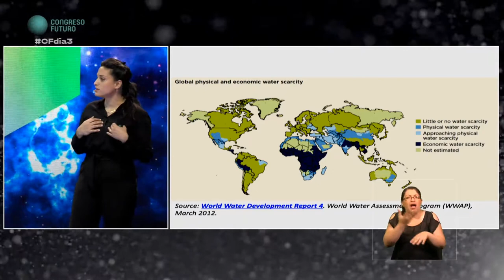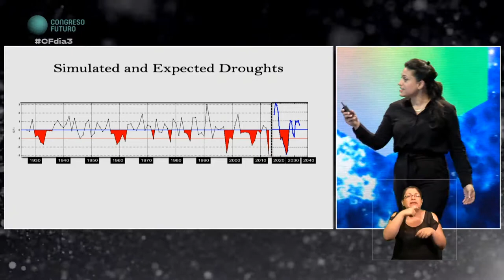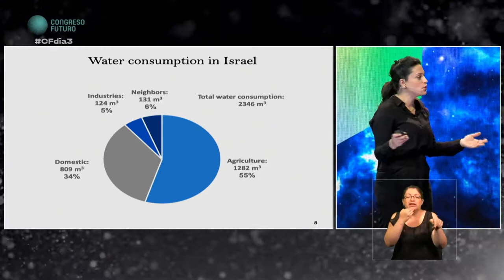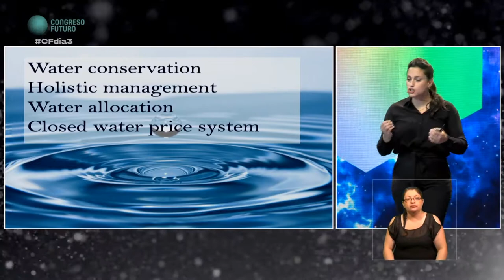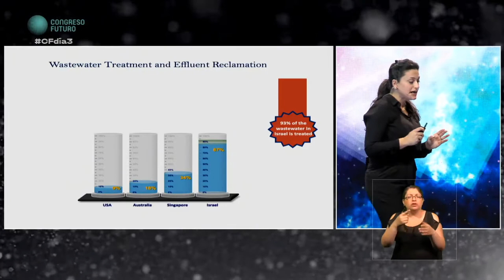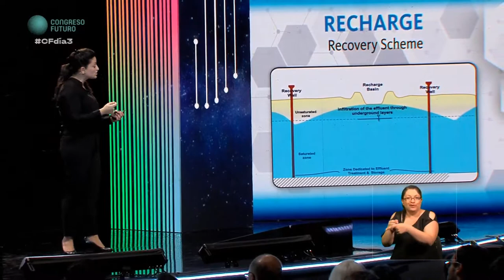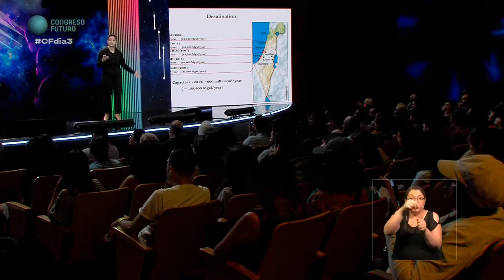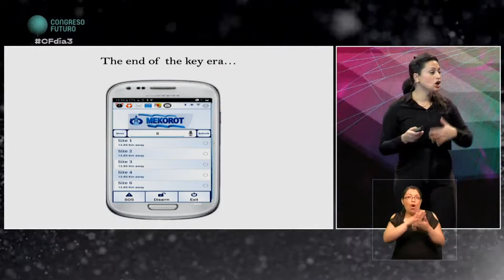Galit Sasson | El desafío mundial frente a la escasez de agua | Congreso Futuro 2020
Galit Sasson: Ingeniera Ambiental con amplia experiencia en el tratamiento de aguas residuales, desalinización y aguas residuales recuperadas; líder en temas de asimilación de nuevas tecnologías de tratamiento de agua y en la operación y supervisión de varias plantas piloto y de tratamiento de agua.